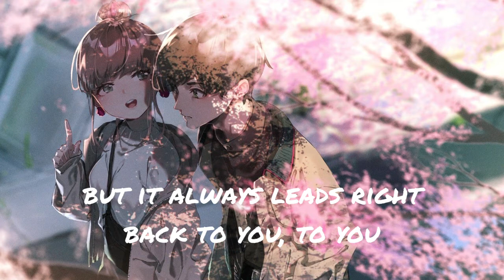Nightcore- Start of Something Right (Roan Lee)